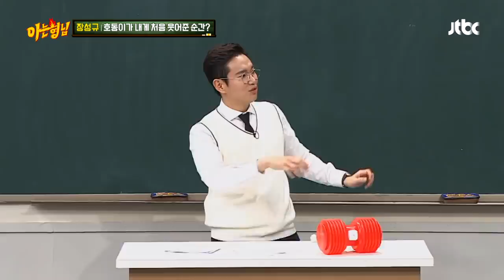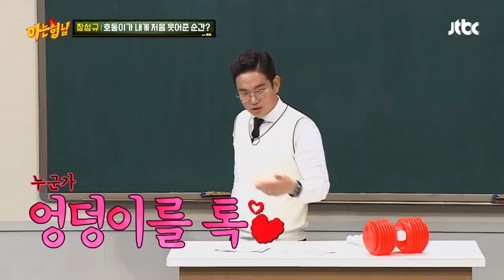(엉덩이 톡♥) 성규(Jang Sung Kyu)는 호동이(kang ho dong) 감독 놀이 최고의 파트너 ^^b 아는 형님(Knowing bros) 180회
장성규의 예능감에 특급 칭찬한 호동
우주소녀 녹화 촬영 당시
엉덩이를 톡 치며 칭찬한 호동
예능 감독 놀이 최고의 파트너인 성규